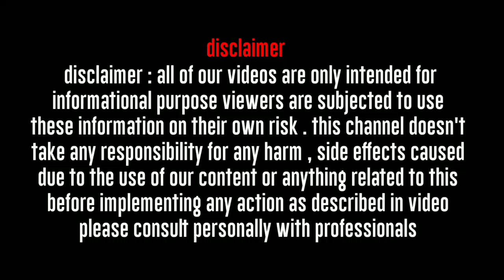23 सितंबर, तुला राशि/Tula Rashi/Aaj ka Tula Rashifal/ Tula Rashi 22 September 2021/Libra horoscope,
23 सितंबर, तुला राशि/Tula Rashi/Aaj ka Tula Rashifal/ Tula Rashi 22 September 2021/Libra horoscope/Tula